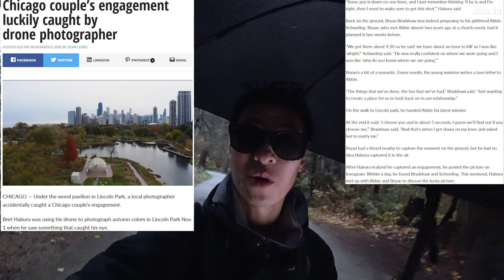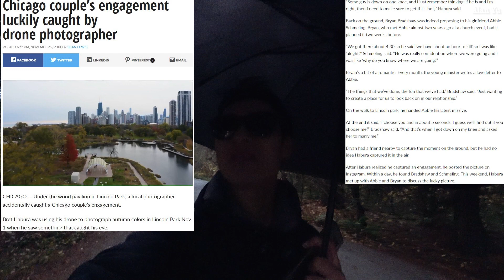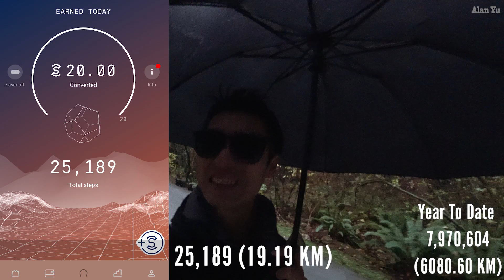Drone Capturing Public Marriage Proposal And Funny Car Safety Prank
Daily Video Vlog Topics:
-A drone operator who was simply capturing autumn footage accidentally captured a person proposing to his girlfriend for marriage.
-Funny car safety video in Quebec that went viral
-Squirrel getting various peanuts
-Drone video of autumn colors

My Gear and more: